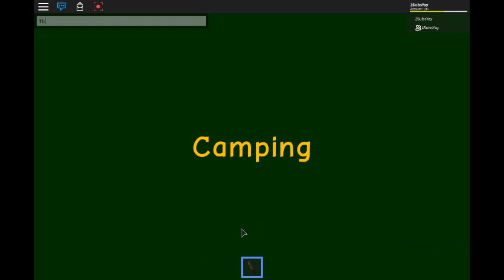Camping part 4 (Part 2)